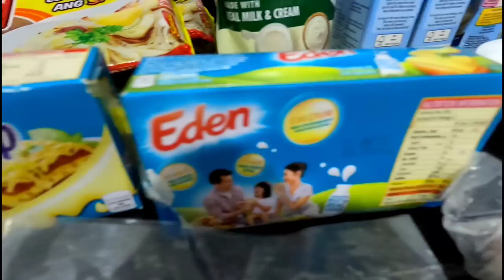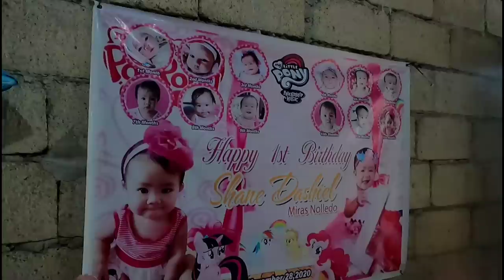Napikon ako kay Bossing + Creamy Carbonara vlog#329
Maraming Salamat po sa inyong lahat sa patuloy na pagsuporta at panunuod. God bless Us all 🙏.